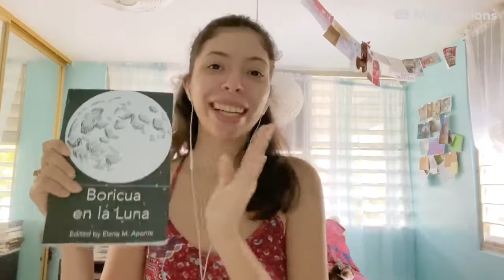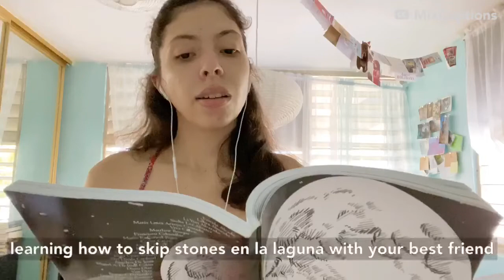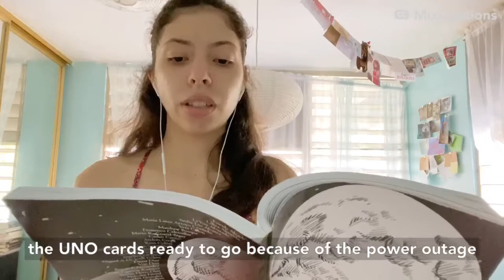Boricua en la Luna poems - Adriana M. Martínez Figueroa [CC]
Reading poems from Boricua en la Luna anthology edited by Elena M. Aponte - "reusable heart" and "what is home?" - close captions included
(All proceeds from the antholgoy go to various Puerto Rican non-profits)